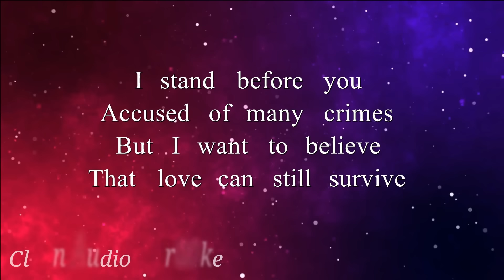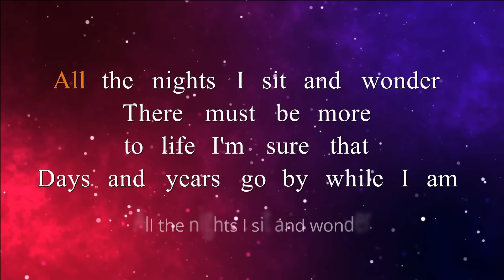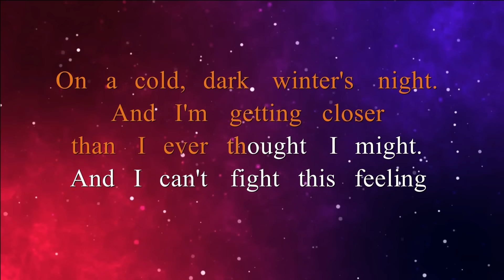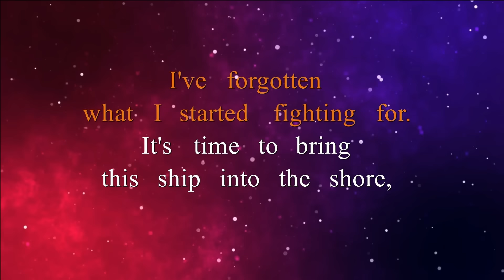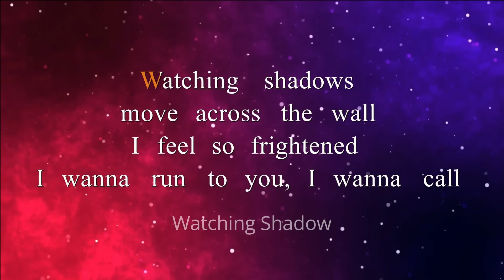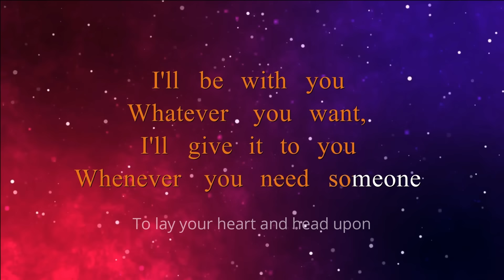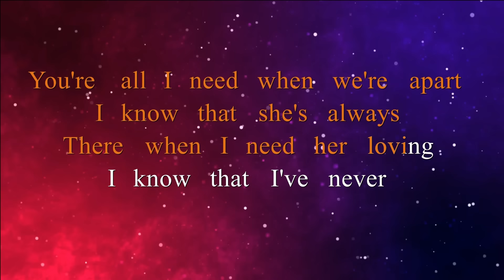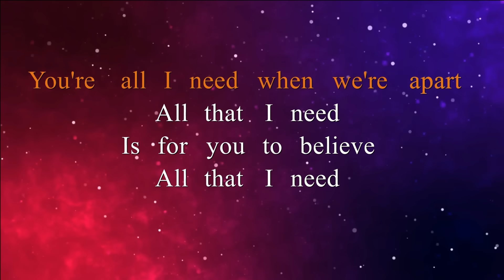HONESTLY - HAREM SCAREM │CAN'T FIGHT THIS FEELING │THE FLAME │ YOU'RE ALL I NEED - (KARAOKE VERSION)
🎵Karaoke/Instrumental version of "Honestly │ Can't fight this feeling │ The flame │ You're all I need".
🎵Popularized by: Harem Scarem │ Reo Speedwagon │ Cheap Trick │ White Lion